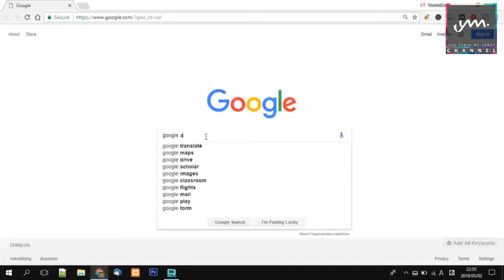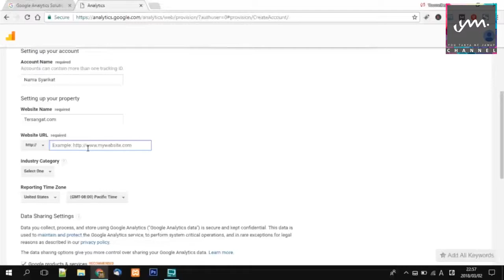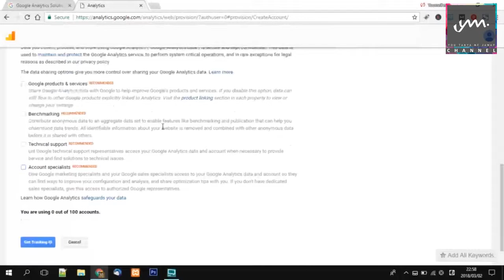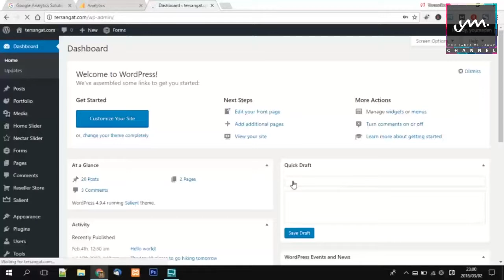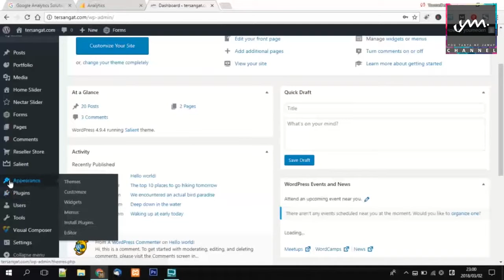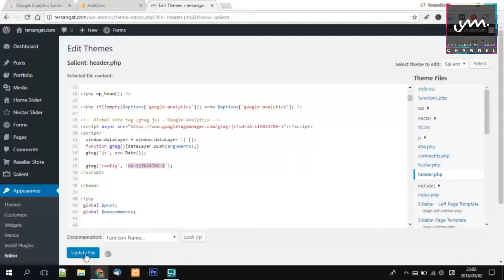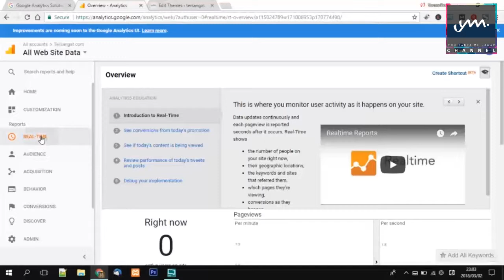Bagaimana Menyambung Google Analytic Dengan Wordpress